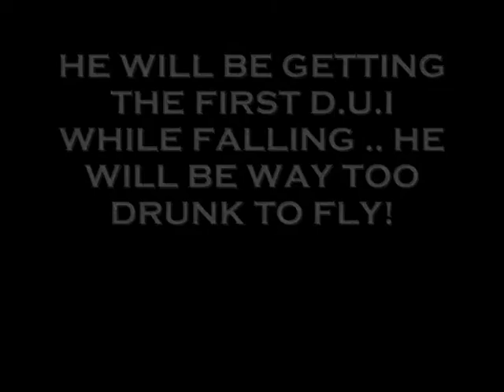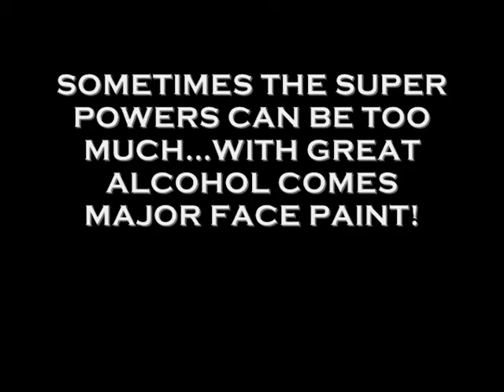THE ADVENTURES OF UNCLE DICK 2 PREVIEW